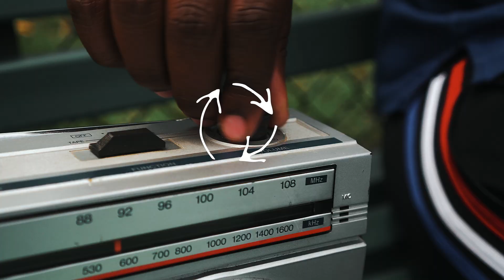Poli$y - Bet! (Official Music Video)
WTF Media Presents:

Poli$y "Bet" (Directed by @wtfmedi)

Filmed/Directed by Jake Armbruster and Sawyer Nix

Edited by Jake Armbruster